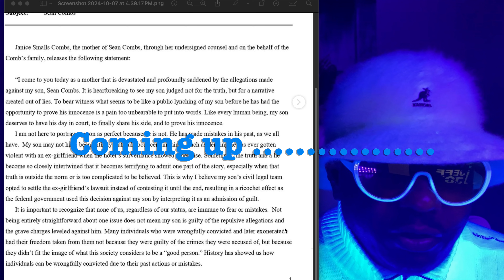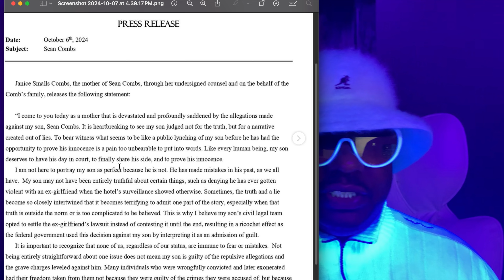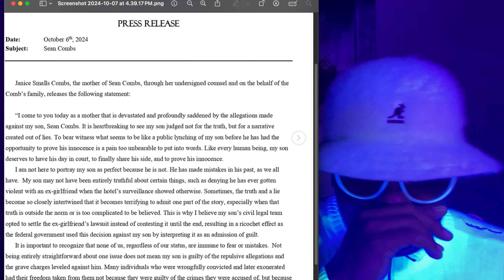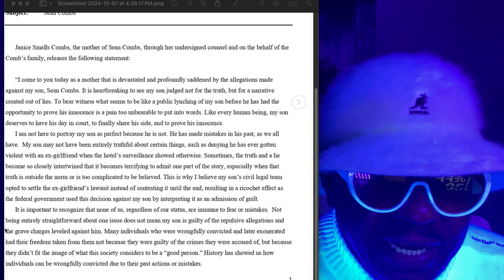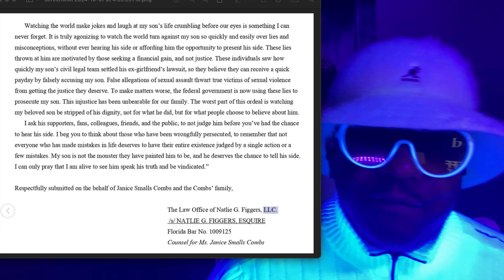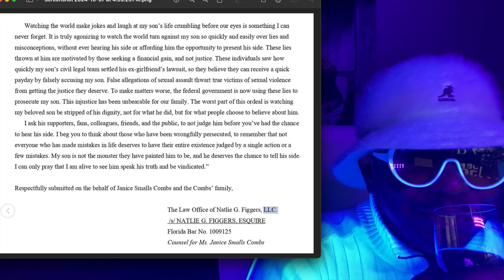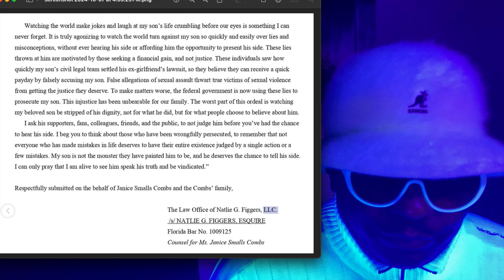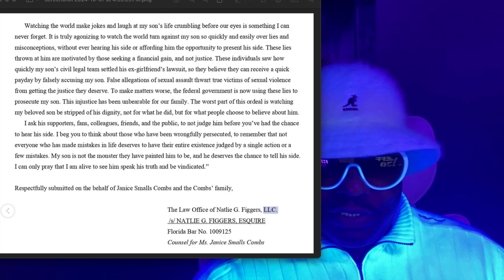Janice Smalls Combs mother of Sean "P. Diddy" Combs breaks her silence on her son's arrest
Janice Combs breaks her silence and comments on her son Sean "Perv Diddy" Combs' arrest.  It sounds like a public relations ploy to cover for the terrible crimes of her son.